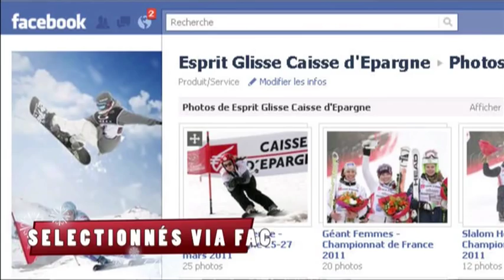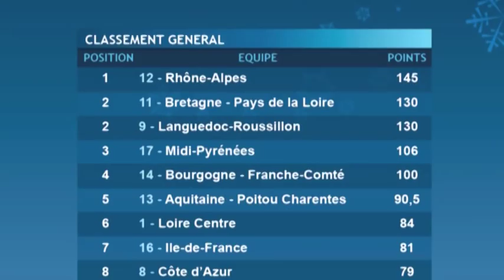Finale Ski Challenge 2011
Résumé vidéo de la finale "live" du grand jeu Esprit Glisse - Ski Challenge 2011 organisé par la Caisse d'Epargne. L'événement s'est déroulé du 25 au 27 mars 2011 dans les stations de Super Besse et Mont d'Or.